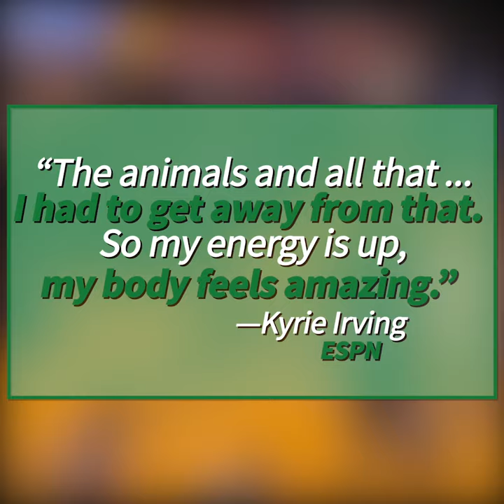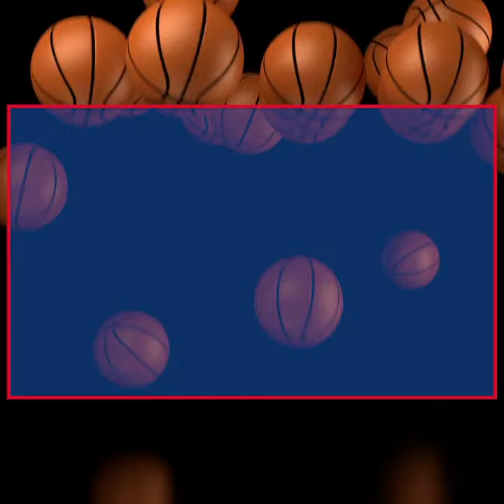4 Vegan NBA Stars Playing Right Now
Saying that you need to eat meat to be a pro athlete is just flat-out wrong, and vegan NBA players Kyrie Irving, JaVale McGee, Wilson Chandler, and Jahlil Okafor know what’s up. They traded in their old ways of eating for delish vegan meals, and their energy and performance levels have improved! Check out the ballers who are changing the game.